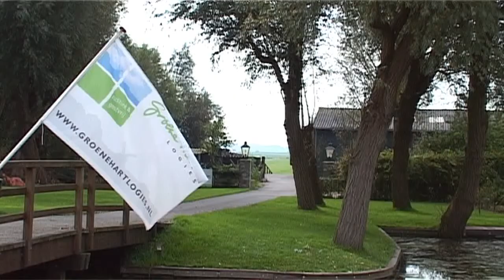Hoeve Suydeinde - Aarlanderveen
to learn more!